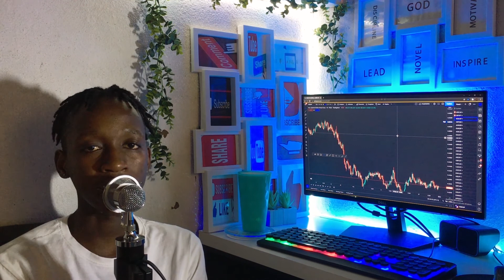Secrets Of The Best Traders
in this video i will be unpacking to you some of the things that successful traders do, secrets that make them the best traders.

How Long It Took Me To Be Profitable In Forex Trading